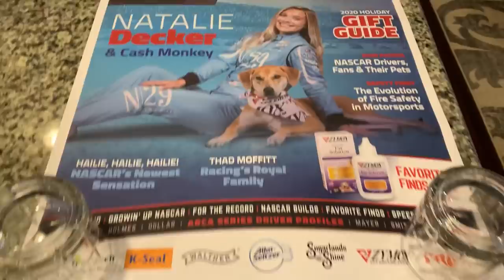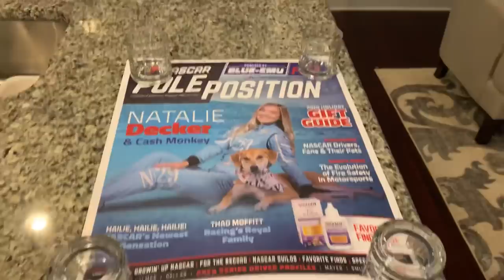HALLOWEEN WITH ME!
Hi 🙋🏼‍♀️ I’m Natalie! Welcome to my vlog! It’s Halloween month and I love dressing up with my puppy! 😘

must fill out the form link below & post your picture on social media using